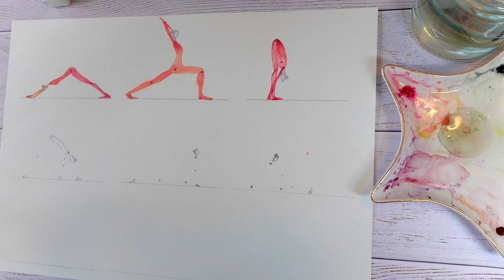How to paint people in poses in watercolour without drawing skills- easy and fun for total beginners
The dots technique helps me figure out how to paint any pose without drawing. It is so easy to implement. Try it yourself. Use a round brush for best results. Watch the video till the end for all the poses.

In my channel I will show you how to start painting watercolour with simple projects. No skills required. Easy and relaxing.

Easy watercolour exercise for every day. It's fun and super easy for absolute beginners. No need for any planning. Just get started and let go of daily pressure.

In this video I used:
I'm using the colours from Daniel Smith.
The brush I'm using is from Princeton size 8 long round.
But use whatever you have, that is for this exercise, not too important.